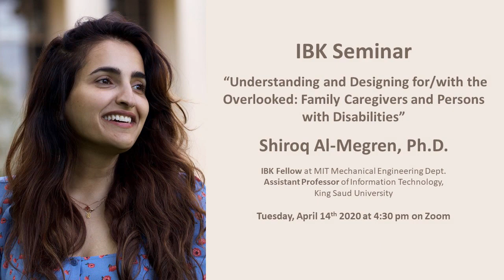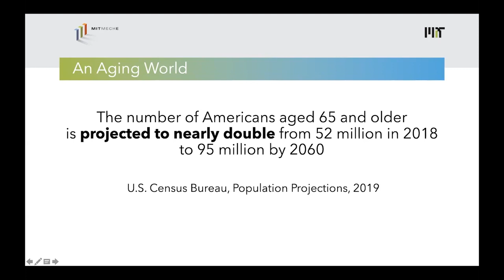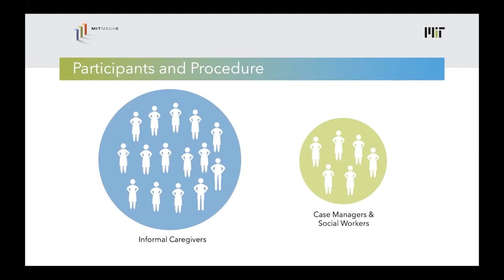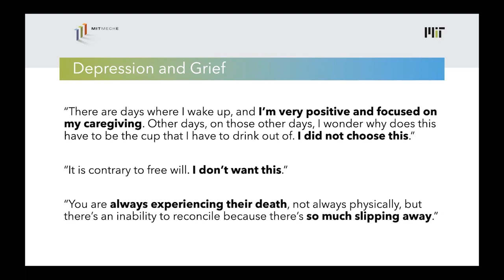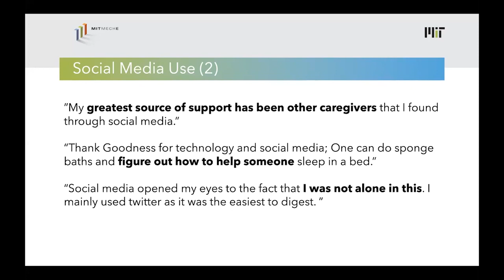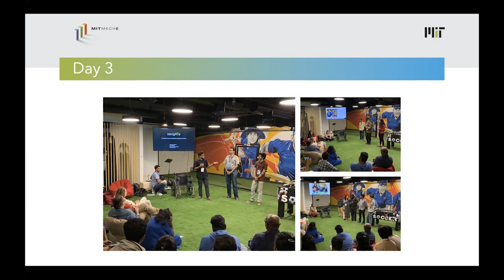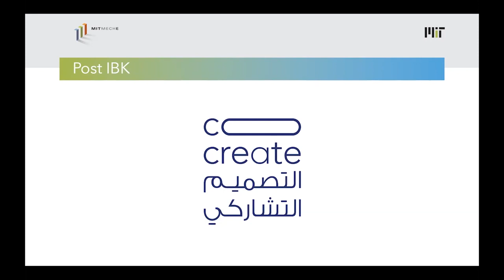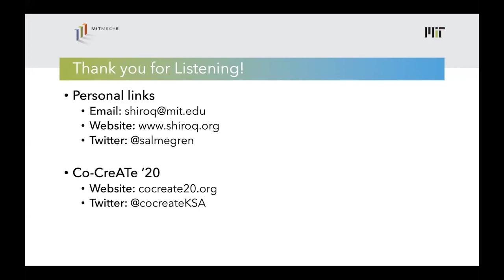IBK Seminar: Dr. Shiroq Al-Megren "Understanding and Designing for/with the Overlooked"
Dr. Shiroq Al-Megren presents her research on  “Understanding and Designing for/with the Overlooked: Family Caregivers and Persons with Disabilities."  Shiroq is an Assistant Professor of Information Technology at King Saud University in Saudi Arabia. This seminar reflects her work with Dr. Maria Yang's Ideation Lab in the Department of Mechanical Engineering at the Massachusetts Institute of Technology (MIT) as an Ibn Khaldun Fellow.

Her research questions include:

What are the key challenges faced by family caregivers caring for loved ones with dementia?

How do various technologies and social media (passive or active) participation mitigate the problems faced by family caregivers?

What are the design opportunities and recommendations for a product or platform that supports family caregivers and improves their well-being, as well as the level of care they provide?

Shiroq continues this work Human-Computer Interaction (HCI) Lab and the Saudi CoCreate Fellowship.

Dr. Shiroq is introduced by Prof Kamal Youcef-Toumi, Director of the Ibn Khaldun Fellowship for Saudi Arabian Women and MIT Mechanical Engineering professor and Professor Maria Yang, Director of the Ideation Lab and MIT Mechanical Engineering professor.